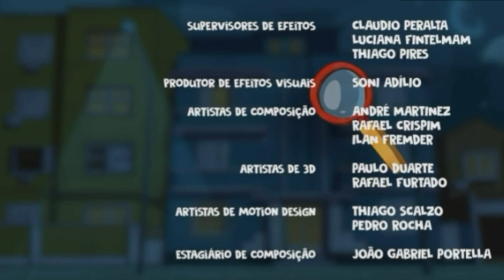D.P.A.- Detetives do prédio azul, Música, Pestes pulgas pirralhos.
Pestes pulgas pirralhos, dona Leocadia,
E bem afinada para canta, mais
As músicas dos Detetives são
Melhores, mais não e competição,
Todos do prédio azul
Canta bem !, Mais gente foi isso e tchal !.